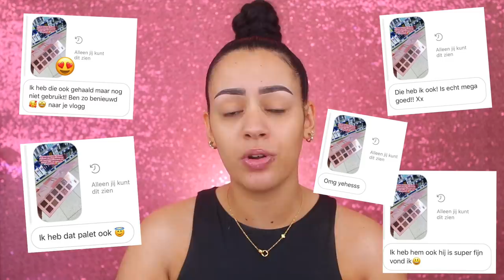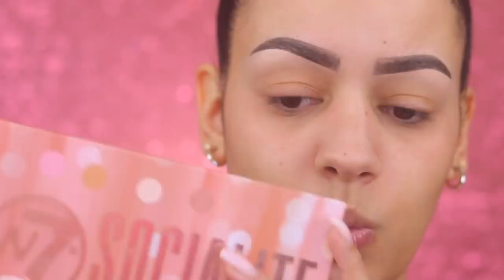€5 ACTION OOGSCHADUW HUDA BEAUTY DUPE TESTEN !!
Vandaag test ik een nieuw oogschaduw pallet van de action. Het is een totale dupe van het Hudabeauty New Nude palletje! Enjoy :)

Producten die ik heb gebruikt:
Primer: Figs & Rouge Hydra-Pore Hydra Matte PORE CORRECT VELVET CREAM
Foundation: WetnWild Dewy Photofocus Foundation - Desert Beige
Concealer: Tarte Shape Tape - Light-Med Sand
Oogschaduw: Action Fab Factory Nude Palette
Eyeliner: NYX Matte Black Liquid Eyeliner
Oogpotlood: Rimmel London Scandal'Eyes Waterproof - 005 Nude - Oogpotlood
Mascara: Kruidvat Skinny Mascara
Nepwimpers: Tattilashes - TL3
Contour: enty Shade Stix - Truffle & Makeup Revolution Ultra Contour Palette
Bronzer: MUA BRONZED PERFECTION GOLDEN DUNES BRONZER
Blush: UNG Cosmetics Baked Blush - Golden Berry
Highlighter: I Heart Revolution Fruity Highlighter - Banana
Poeder: Hudabeauty Easy Bake Powder - Poundcake
Lippotlood: x
Lipstick: Be Creative Matte Madness Lipstick - 004
Lipgloss: Pixi x Chloe Morella Lipgloss - Parfrait
Setting Spray: Wet n Wild Bretman Rock 3-in-1 Face Mist